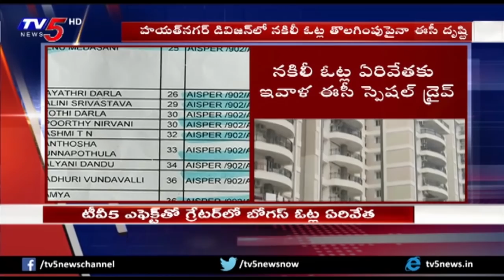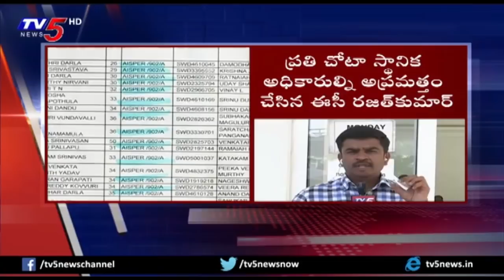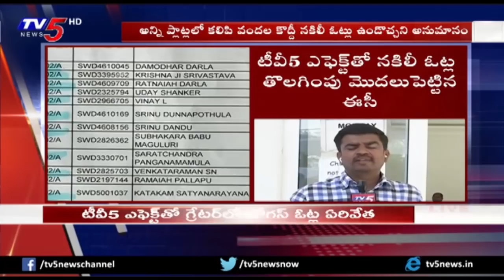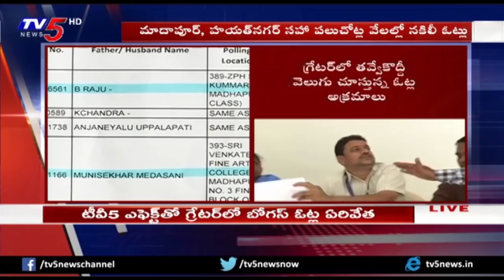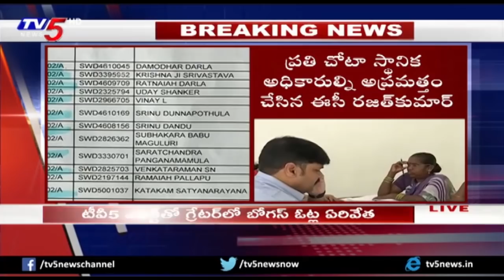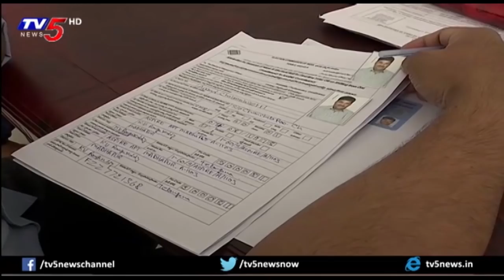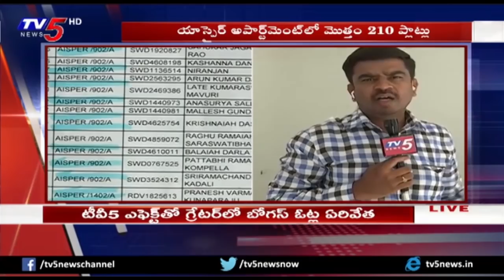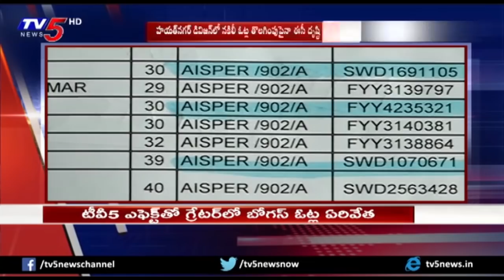టీవీ5 ఎఫెక్ట్ తో గ్రేటర్ లో బోగస్ ఓట్ల ఏరివేత | TV5 Effect | Aspire Apartments In Madhapur |TV5 News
టీవీ5 ఎఫెక్ట్ తో గ్రేటర్ లో బోగస్ ఓట్ల ఏరివేత , TV5Effect AspireApartments In Madhapur ,TV5 News